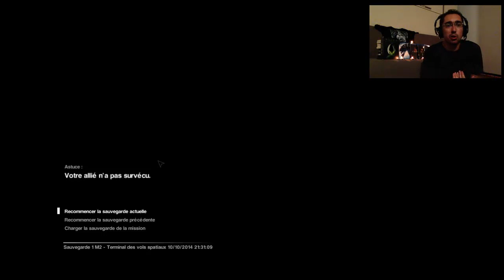Alien Isolation Extrême: Episode 3 iplay4you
Un let's play découverte en mode de jeu extrême sur alien isolation.